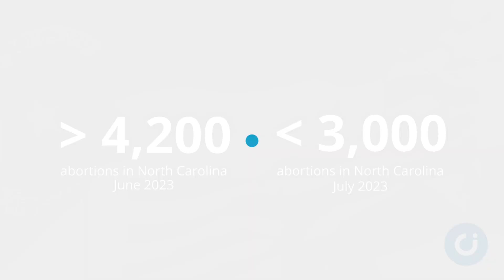Texas abortions down almost 99.9 per cent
The number of abortions in Texas has tumbled following the US Supreme Court’s overturning of Roe v Wade.